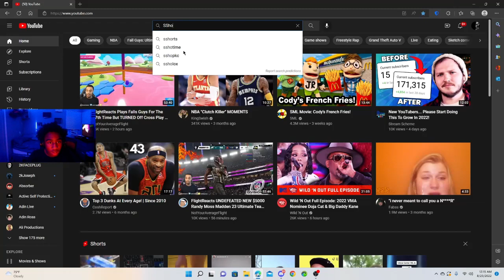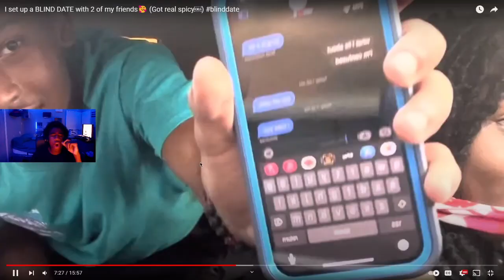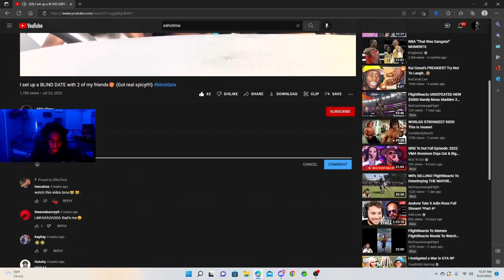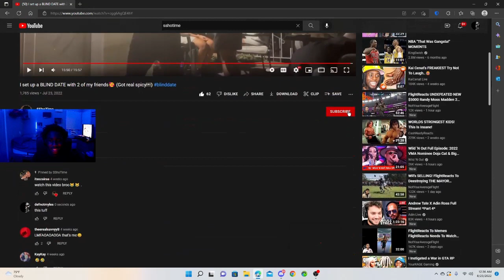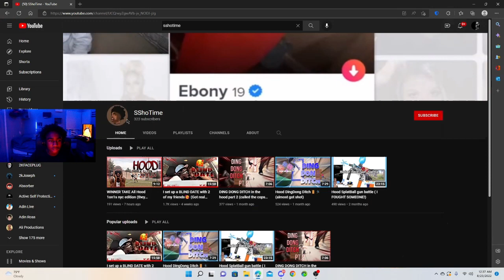REACTION TO BLIND DATE